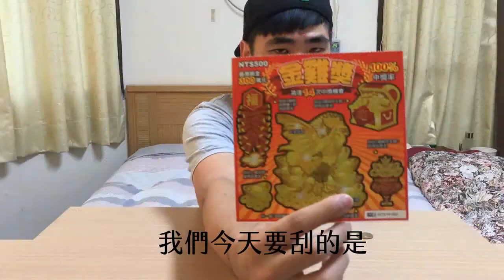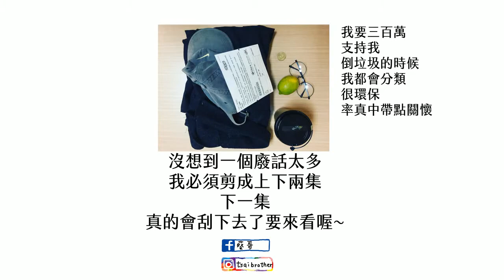蔡哥-就讓我們變成有錢人吧!(上集)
想當有錢人嗎
我跟大家說應該怎麼當
但是這一集我廢話太多了
哈哈哈先懂一些概念
我自己很喜歡後面那一段
閒聊:
我發現我一跟鏡頭閒聊
就停不下來
所以就分成上下集了
大家等過兩天可以看到我真的刮
哈哈哈哈哈